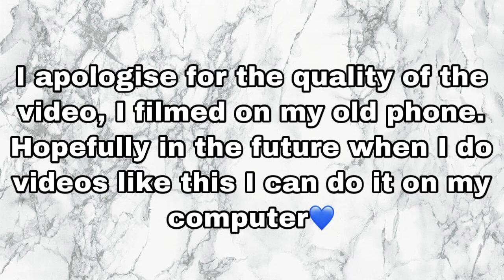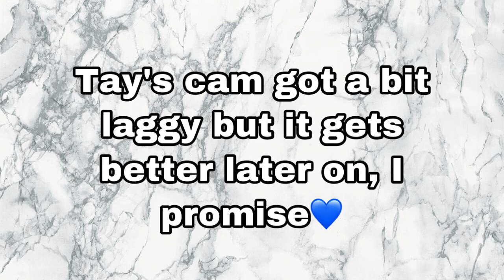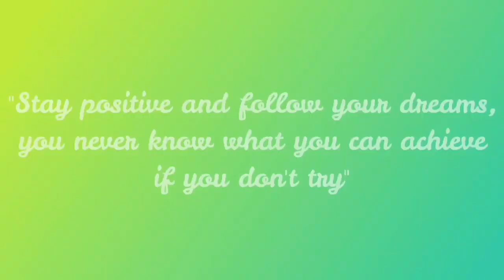Reacting to [SHOW BREAK] Ep. 5: Random KPOP Play Dance ft. Tay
Tay’s Twitter - @ffsjwy
Tay’s Insta - taylor.w01

Intro made by @Leb_tabor on Twitter
Outro made by @Ritsukageyama3 on Twitter